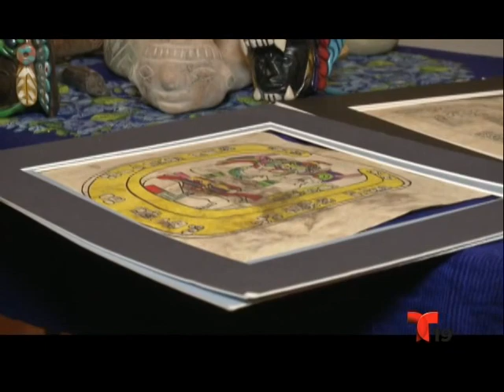Marcial Corado, Asociación de Guatemaltecos en Indiana. En Contexto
Marcial Corado, Presidente de la Asociación de Guatemaltecos de Indiana habla con Luis Navarro sobre esta nueva organización.